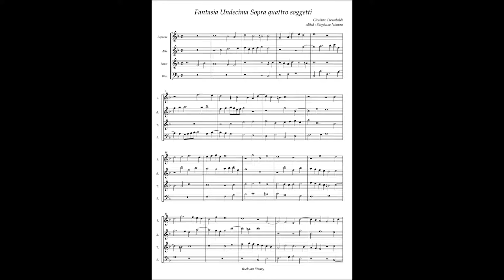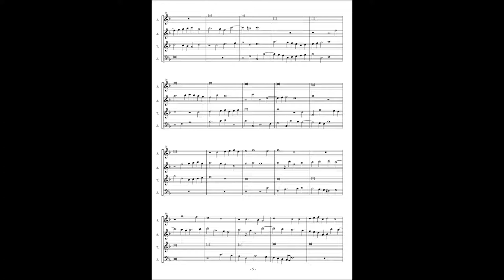Girolamo Frescobaldi, Fantasia 11 Sopla quattro soggetti